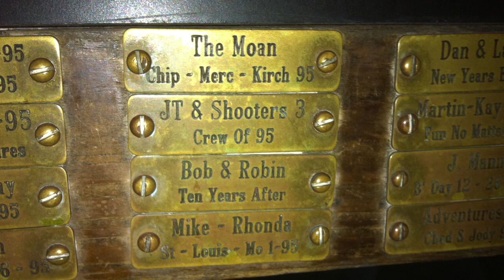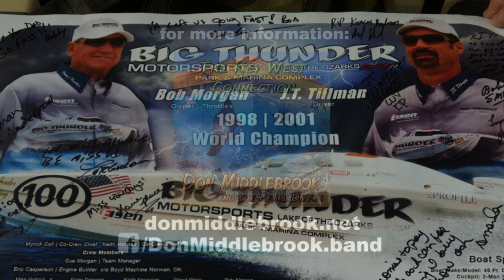Big Thunder- Featuring the Motor City Horns from the Bob Seger Band Final Cut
Don went back into the studio with the Motor City Horns (Bob Seager Band) on a few songs for the new album and while he had them, re-mixed "Big Thunder" as well. He felt it deserved the best and wanted us to add the new soundtrack to the video.

Big Thunder was written and produced by Don Middlebrook after he met one of the Big Thunder crew members in Key West after the horrible offshore boat racing accident in 2011, that took JT's and Bob Morgan's lives. MOTO Marketing Group was part of the crew on that trip and took all of the photos and footage used in this music video.
RIP JT and Bob you are dearly missed... 100!